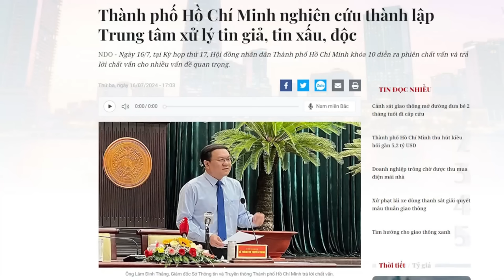Sau Nguyễn Phú Trọng sẽ là một chương bất định?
Trong chính trị, nhất là đối với một nền chính trị phức tạp như ở Việt Nam hiện nay, vào giai đoạn “hậu Nguyễn Phú Trọng” tới đây, thật khó mà vạch ra một ranh giới rõ ràng giữa ra đi và dừng lại, giữa kết thúc và khởi đầu